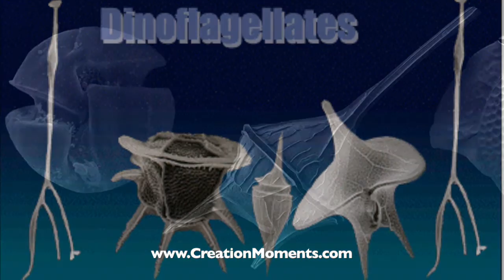Is it Plant Or Animal? (Part 1 of 2)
Take a look at this unusual animal. Or is it a plant? Or is it both? Find out on today's Creation Moments Minute.

As we learn more about God's creation, we find that a number of things we learned in school aren't really true, and never were. We learned in school that plants are plants and animals are animals, and there are always distinct differences between them. We also learned that complex things like eyes are found only in higher, more evolved creatures.

Dinoflagellates are considered by biologists to be among the simplest forms of cellular life. Yet these amazing creatures are far from simple. Both zoologists, who study animals, and botanists, who study plants, claim that dinoflagellates belong to their area of study. In other words, scientists can't even figure out whether they are plants or animals.

That's all the time we have today, but we'll take another look at dinoflagellates next time.

For Creation Moments Minute, I’m Darren Marlar.

Ref: The Facts on File Dictionary of Botany, (Market House Books Limited, 1984), p. 106; and Signet Science Library Book, (Houghton Mifflin Company, 1963), p. 216.